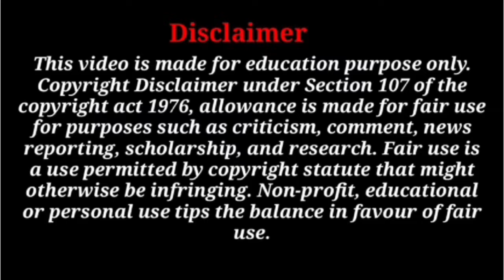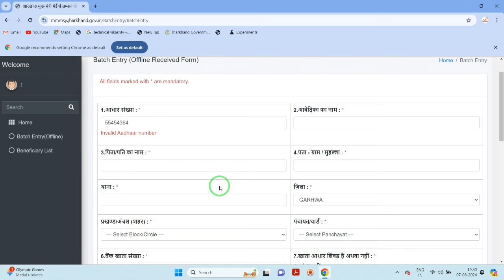अब होगा Offline आवेदन झारखण्ड मुख्यमंत्री मंईयां सम्मान योजना पोर्टल न्यू अपडेट